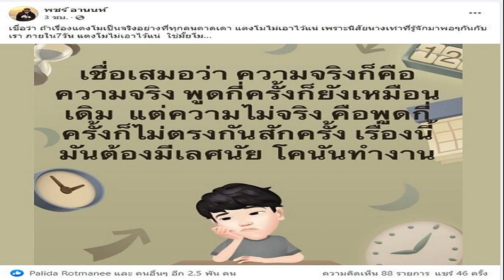พชร์ อานนท์ ชี้เรื่องนี้มีเลศนัย รู้นิสัย แตงโม ถ้าเป็นอย่างที่เดา 7วันไม่ปล่อยไว้แน่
พชร์ อานนท์ ชี้เรื่องนี้มีเลศนัย รู้นิสัย “แตงโม” ถ้าเป็นอย่างที่คาดเดา 7วันไม่ปล่อยไว้แน่ ลั่น ความจริงไม่ว่าจะพูดดกี่ครั้งก็ยังเหมือนเดิม แต่ความไม่จริง พูดกี่ครั้งก็ไม่ตรงกันซักครั้ง
ต้องบอกเลยว่าขณะนี้ชื่อของ กระติก อิจศรินทร์ อดีตผู้จัดการของนักแสดงสาว แตงโม นิดา กำลังเป็นที่พูดถึงอย่างดุเดือดในโซเชี่ยลทุกช่องทาง รวมไปถึงอีก4คน ที่อยู่บนเรือในวันเกิดเหตุที่ แตงโม นิดา ผลัดตกเรือจมแม่น้ำเจ้าพระยา และไม่ว่าทั้งหมดจะออกมาพูดชี้แจงถึงประเด็นต่างๆกี่ครั้ง ก็เป็นที่ค้านหูของสังคม ถูกวิพากษ์วิจารณ์อย่างต่อเนื่อง เนื่องจากแต่ละครั้ง ชาวเน็ตจับผิดว่ามีการพูดไม่เหมือนเดิม
ล่าสุด ทางผู้กำกับดัง พชร์ อานนท์ ที่สนิทและคุ้นเคยกับ แตงโม นิดา เป็นอย่างดี ก็ได้ออกมาแสดงความคิดเห็น โพสต์ผ่านเฟซบุ๊กของตัวเอง ความจริงไม่ว่าจะพูดดกี่ครั้งก็ยังเหมือนเดิม แต่ความไม่จริง พูดกี่ครั้งก็ไม่ตรงกันสักครั้ง เรื่องนี้มันต้องมีเลศนัย โคนันทำงาน พร้อมแคปชั่น ระบุว่า เชื่อว่า ถ้าเรื่องแตงโมเป็นจริงอย่างที่ทุกคนคาดเดา แตงโมไม่เอาไว้แน่ เพราะนิสัยนางเท่าที่รู้จักมาพอๆกันกับเรา ภายใน7วัน แตงโมไม่เอาไว้แน่ ใช่มั้ยโม